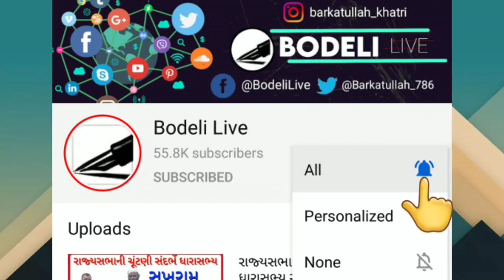વલસાડના દરિયાકાંઠે ભારે પવન ફૂંકાતા કેવી ખાનાખરાબી સર્જાઈ? જુઓ બોડેલી લાઇવ